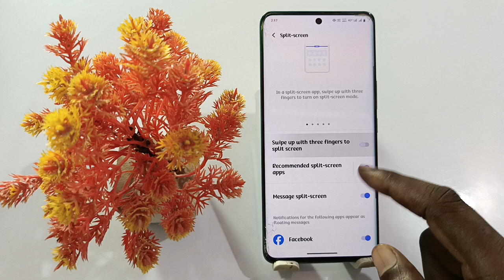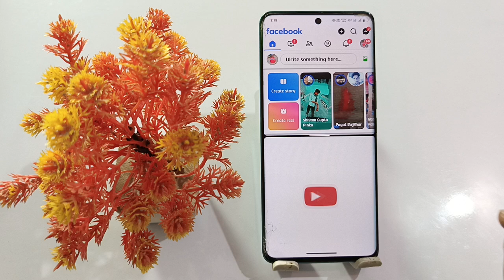vivo v40 pro split screen setting on kaise kare | how to split screen on vivo v40 pro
Vivo V40 Pro Split Screen Kaisy Kare
Vivo V40 Pro Split Screen
Vivo V40 Pro Split Screen  Mobile Phone
How To Enable Split Screen Vivo V40 Pro
Enable Split Screen Vivo V40 Pro
Split Screen Any Vivo Split Screen Facebook Vivo Split
How To Split Screen on Vivo V40 Pro